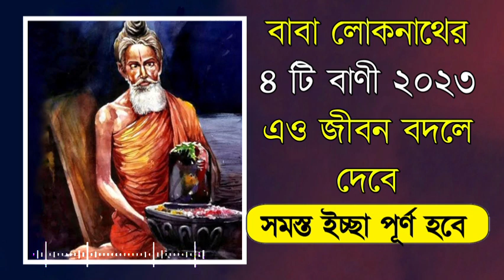বাবা লোকনাথের চারটি বানী যা 2023 এও জীবন বদলে দেবে